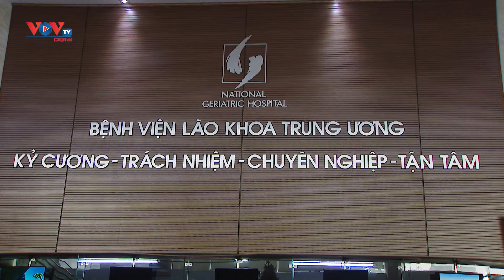Vì sao tỉ lệ mắc bệnh gout ở tuổi trung niên cao?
Thống kê cho thấy, đàn ông bước vào tuổi trung niên và phụ nữ sau khi mãn kinh có nguy cơ mắc bệnh gout rất cao, mặc dù bệnh lý này đang có xu hướng dần trẻ hóa. Đa phần nguyên nhân bệnh gout đều là do việc ăn uống dư thừa chất dẫn đến việc tích tụ chất không tiêu thụ được hoặc không hấp thụ hết hay hấp thụ quá tải gây nên.